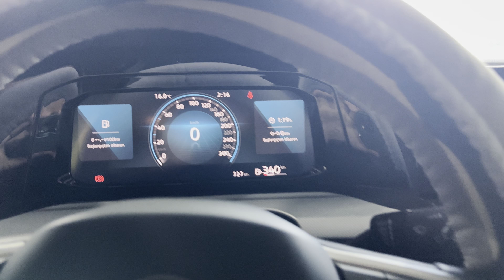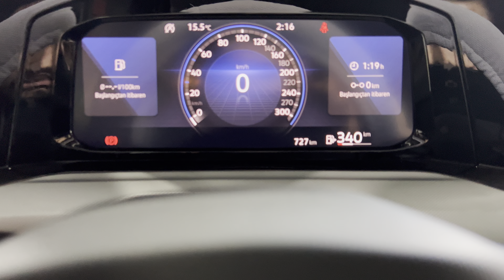2023 GOLF ÖN ARKA PARK SENSÖRÜ VE GİZLİ ÖZELLİK AKTİVASYONU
🧨🧨2023 MODEL GOLF 8 IMPRESSION RETROFIT APPLICATIONS💣💣

👉2022 MODEL GOLF 8 ARACIMIZA

✅ORİJİNAL ÖN ARKA PARK SENSÖRÜ

✅COMİNG HOME VE LEAVİNG - RENK AMBİYANS VS GİZLİ ÖZELLİK

MONTAJ VE AKTİVASYONU GERÇEKLEŞTİRİLMİŞTİR.